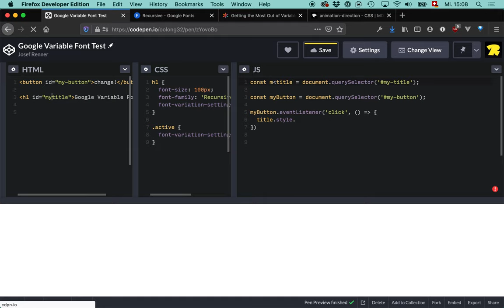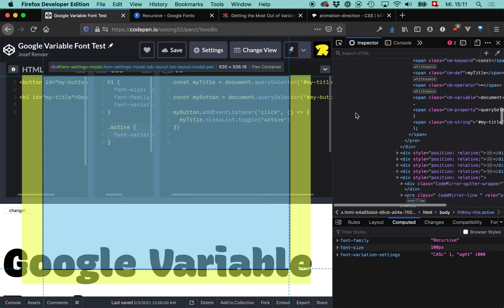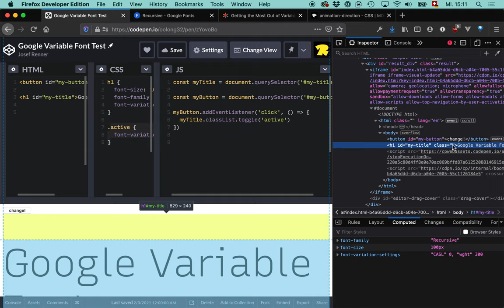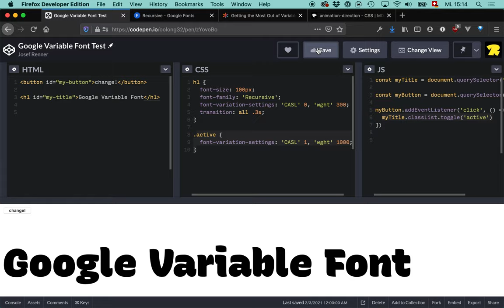Variable Font Eigenschaften mit JavaScript steueren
Genau genommen wird mit JavaScript einem Button ein Event Listener angehängt, mit dem dann eine Klasse an- und abgeschaltet wird. Alles Weitere mit CSS.